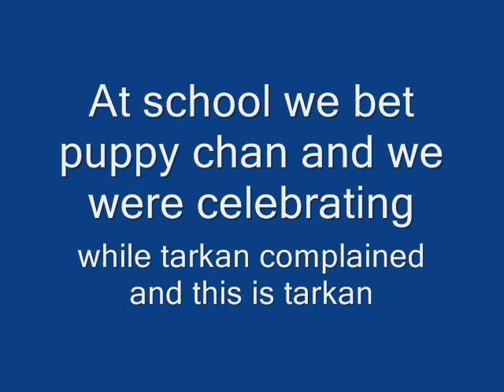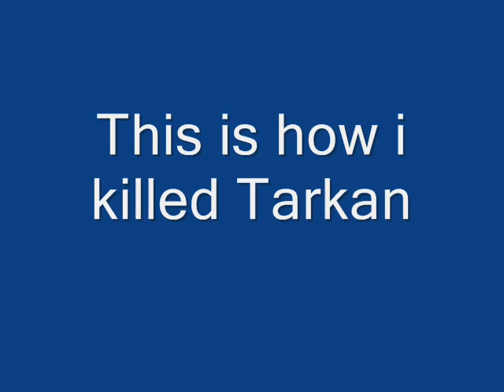Elmos world and puppy chan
this might be a bit rude so yea sorry  =(